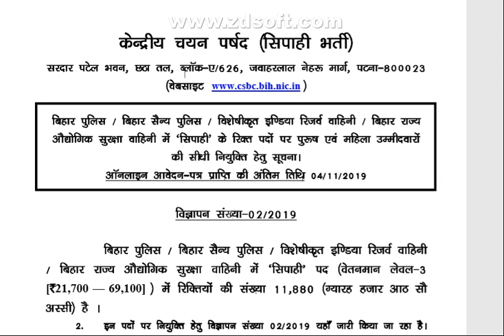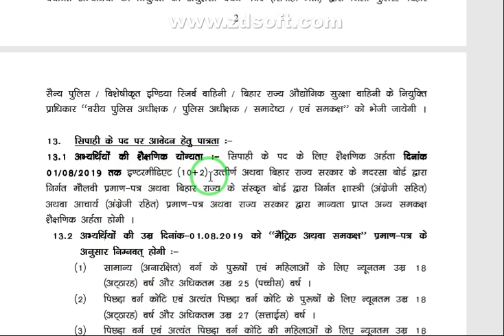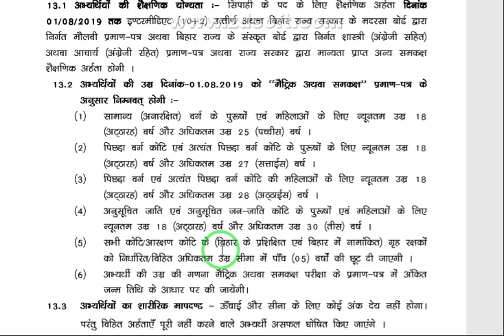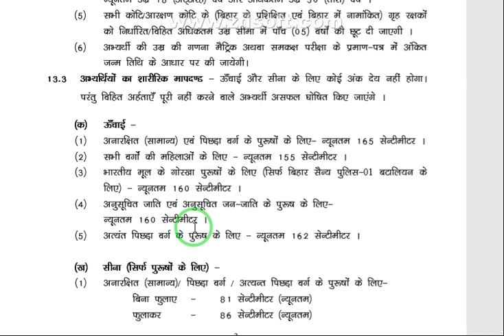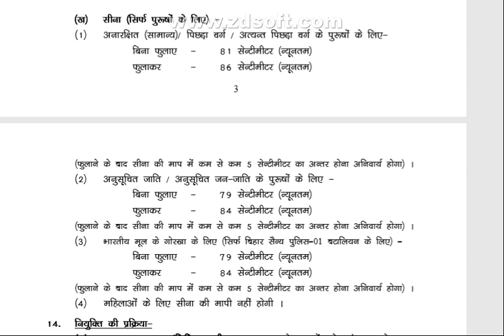Bihar police exam 2020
bihar police banane ke liye shakshnik yogyata kya kya hona chahiye ,sharirik mapdand kya hona chahiye ,chest ka size kya hona chahiye ?